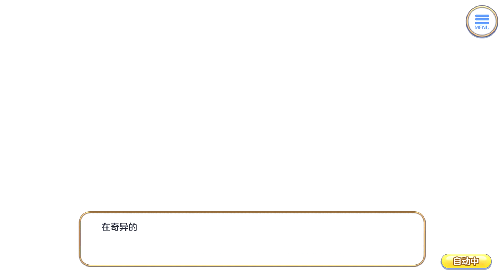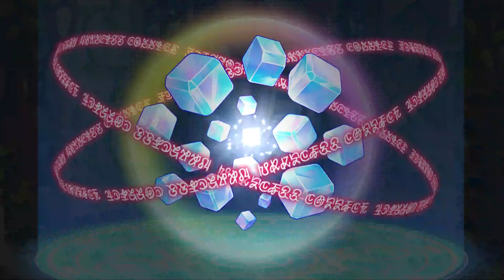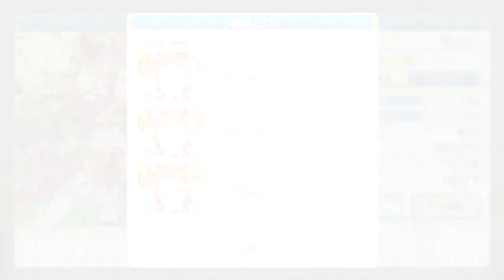公主连结Re:Dive 森近铃（小岩井小鸟）松鼠 リン 全8话 中文角色故事「プリコネR」Princess Connect! Re:Dive Chinese Subtitle